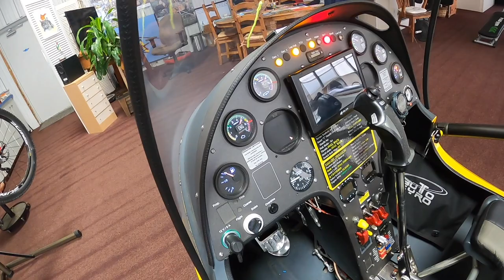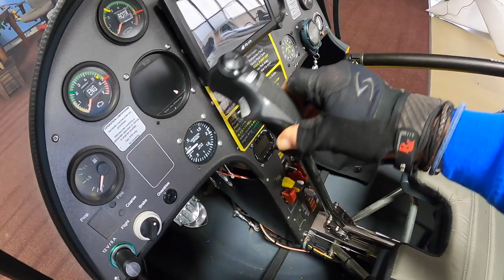Basic European Style Rotax Powered Gyrocopter Preflight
Taking you through the basic steps to preflight your aircraft!